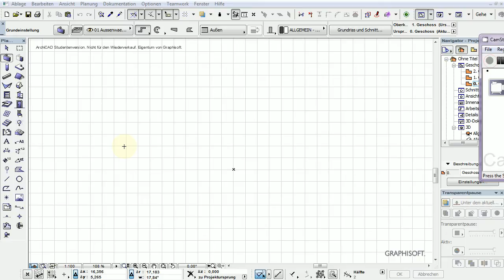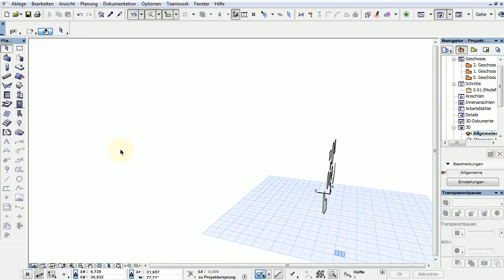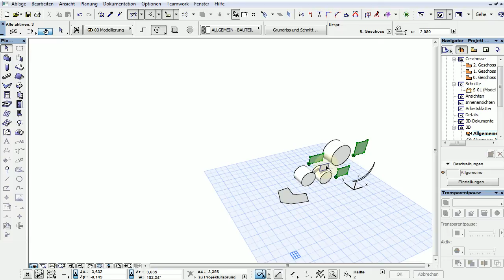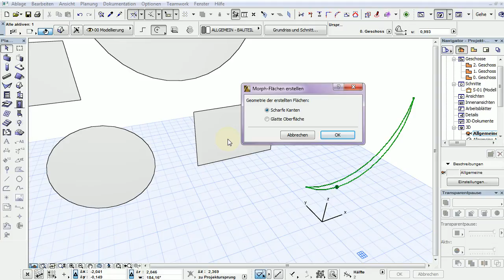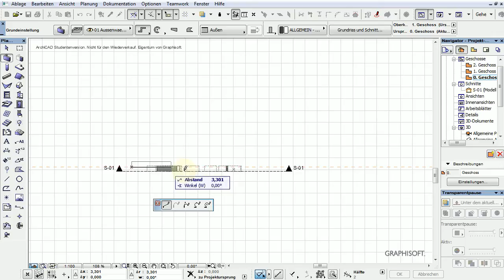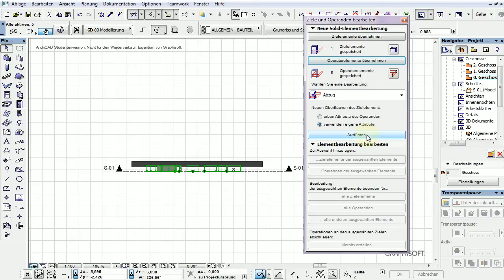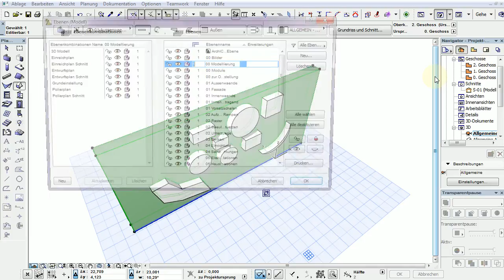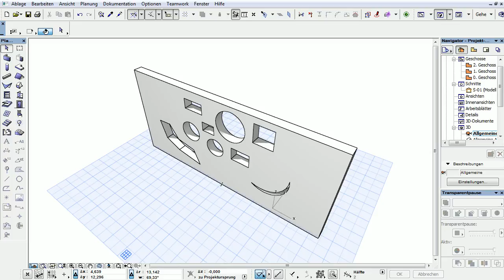Archicad 17 test mehrere Morph Flächen auf einmal mit Röhre bearbeiten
Offensichtlich kann der "Röhre - Befehl" aus der Pet-Pal. immer nur eine "Art" Morph-Flächen gleichzeitig extrudieren..